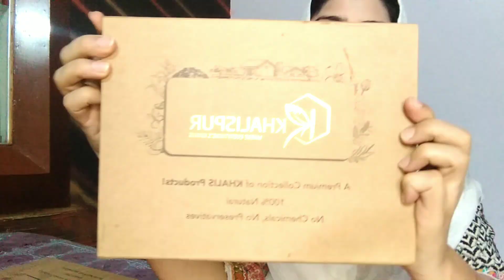New Honey Range|Khalispur Honey|Best Honey and Oils|Organic Honey Oils and Jaggery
Let us show you where the magic happens ✨

Khalispur takes you on a journey to one of the most extensive forests for Sidr honey in Pakistan. Located on a hard terrain with intense weather conditions, our Sidr Honey farm is accurately placed away from crops and other agricultural areas which makes sure that no pesticides can affect our honey. All these elements come together to form the most organic and khalis Raw Honey possible 🍯

Khalispur's Sidr Honey(بیری کاشہد) is one of our most premia and sought after monofloral honey. Our Sidr Honey is 100% raw and cold-extracted, which means it is the same product that is extracted from the beehives with no alterations whatsoever. It is thick in texture with a sweet buttery notaste and is Dark Amber in color, which darkens over time.
Sidr Honey is known to help weight loss, boost immunity, aid digestion, prevent ulcers, and heart attack. It is believed that raw Sidr Honey has anticancer activity against liver cancer cells.

Thank you everyone for liking my previous video of testing honey at home. Honey is a great blessing from Allah. It is a great source of energy and extremely helpful in building up immunity. Many people use it for weight loss as well.

The purpose of this channel is to educate our viewers about the real and fake products. Our efforts will develop literacy in the society and all businesses will focus on producing quality products only.

The market is filled with honey promising you that they are the best quality. But how can you be sure that what they claim is true?

Here are four simple tests that you can perform at home to identify if your honey is pure or adulterated -

1. Water Dissolving Test: Fill a glass with water and add a teaspoon of honey into the glass. Adulterated or impure honey will readily dissolve in water. On the other hand, pure honey will settle right at the bottom of the glass.

2. The Flame Test: Start by taking a tissue paper and roll it. Dip the tip of the tissue with honey. Light it and see if it lights up. Pure honey is flammable.  But if the honey is impure, it will not light up as it contains moisture.

3. The Blot test: A test to see if the honey is diluted with water using a blotting or tissue paper. Put a few drops of honey on a paper. It may be absorbed or leave a wet mark on the paper. Both pure and impure honey will not be absorbed, but adulterated honey will leave a wet mark.

4. The Thumb Test: Put a small drop of the honey on your thumb. Check if it spills or spread around on your thumb. If it spreads then the honey is impure since pure honey will stay intact on your thumb.